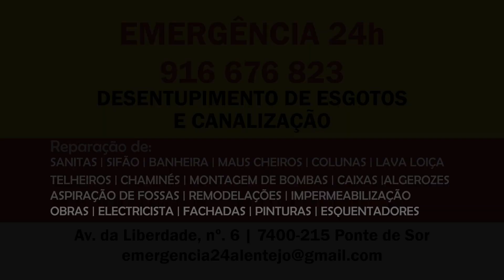Você Sabia - O verão aí está com as suas temperaturas a atingir o máximo nos nossos termómetros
VOCÊ SABIA?
Em um minuto Sandra Lopes alerta para as últimas da informação imobiliária.
Fique a saber o que se passa neste mundo, aqui no jornal aponte.

APOIOS:
Freguesia de Ponte de Sor, Tramaga e Vale de Açor

PRODUÇÃO:
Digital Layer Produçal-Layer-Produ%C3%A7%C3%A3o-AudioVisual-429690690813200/